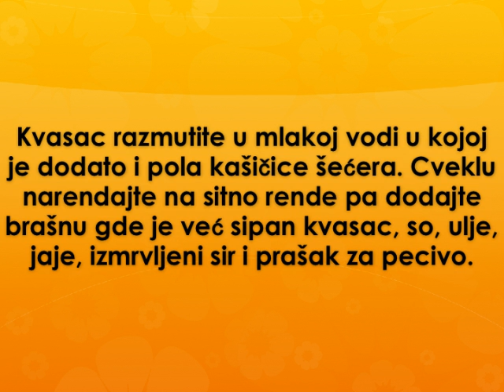Ustipci sa cveklom Recept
recept za ustipke sa cveklom